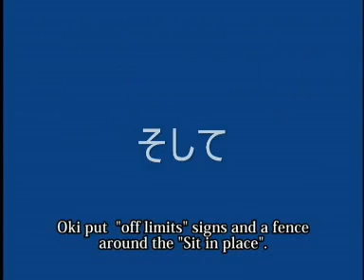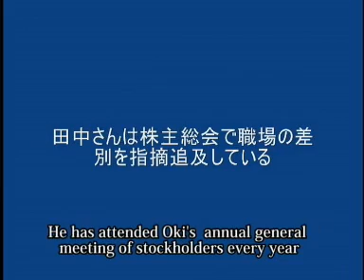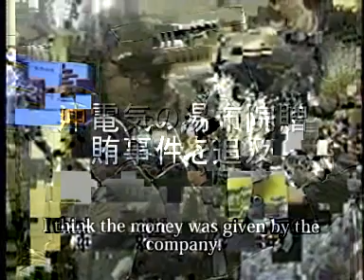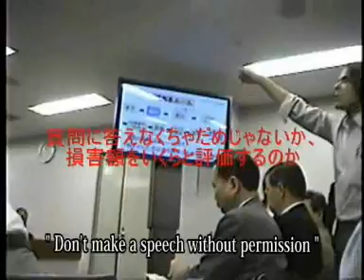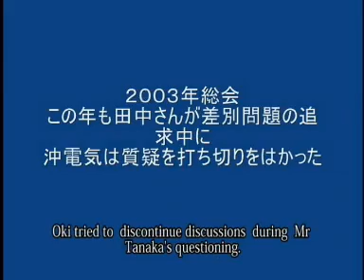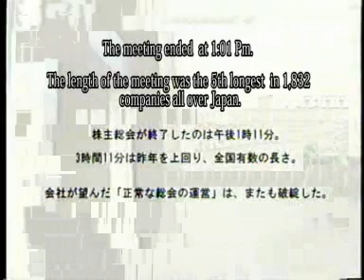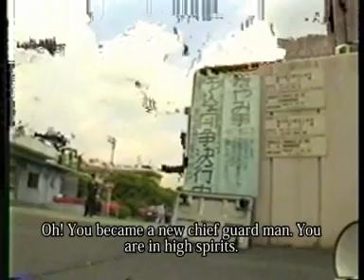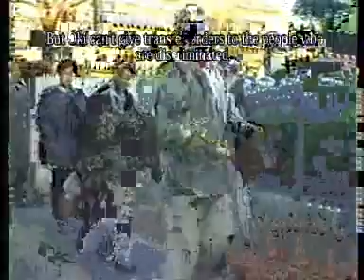The message in front of the gate 2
Have you seen corporate fascism at work?
Never import the corporate fascism of Japan!
I was fired by Oki Electric Industry Co., Ltd.
I have been struggling for 30years